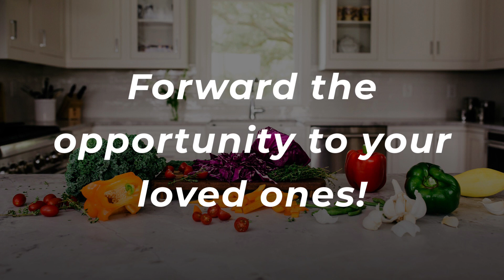A Great Scientific Reason to Avoid Caffeine After Midday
Avoid Caffeine After Midday

Despite what you may think, studies prove that even small amounts of caffeine consumed after midday can interfere with quality, restorative  sleep. Unless you are purposely consuming caffeine in later parts of the day or evening because you MUST be alert and awake (driving late at night etc.), avoid and all products containing caffeine – coffee, tea, chocolate, energy drinks or bars, etc. after 1 -2 pm. It takes 10-12 hours for caffeine to be fully cleared from the body after consumption. And even small amounts are problematic. If you have friends or loved ones that may benefit from this message, please share it with them.